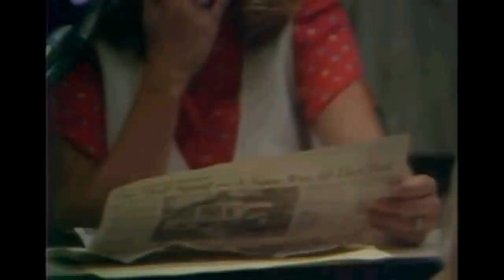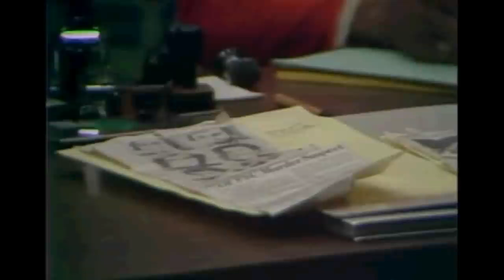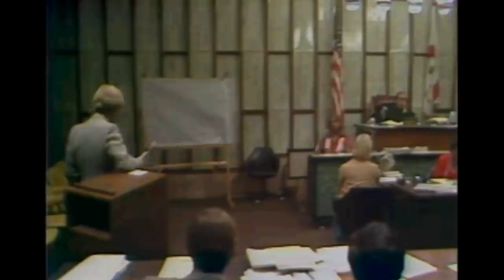Serial Killers- Ted Bundy Trial